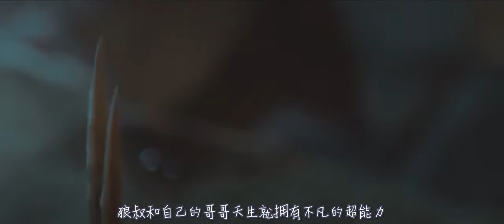女子天生有超能力，只要一遇危险，身体就会自动铺满钻石